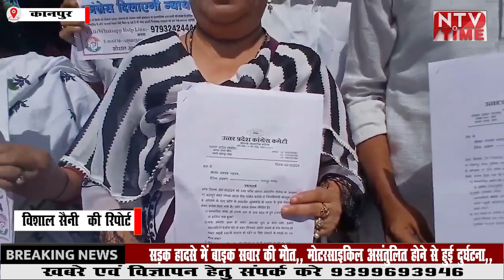uttarpradesh अत्याचार और पुलिस की कार्रवाई को लेकर मुख्यमंत्री को संबोधित ज्ञापन डीएम को सौंपा!